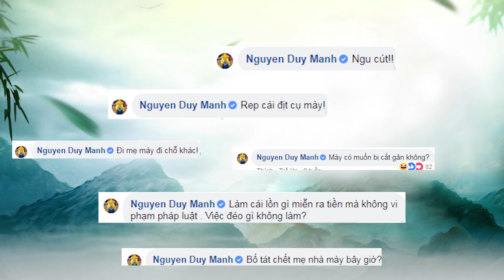[Nhất Kiếm Giang Hồ Mobile] Duy Mạnh - Sự khác biệt giữa Tống và Kim - Part 1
Nhất Kiếm Giang Hồ Mobile - Game Võ Lâm Chính Tông
Thống lĩnh BXH Game MMORPG đề tài Kiếm Hiệp tại 8 nước châu Á.
* Đại Sứ bởi ca sĩ Lam Trường và ca sĩ Duy Mạnh.

Game đã có mặt trên Apple Store và Google Play.